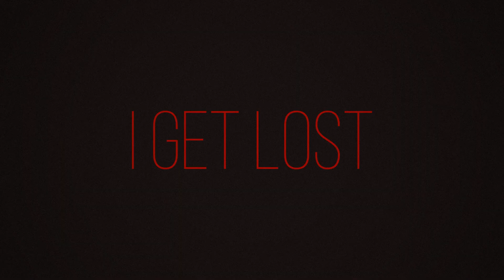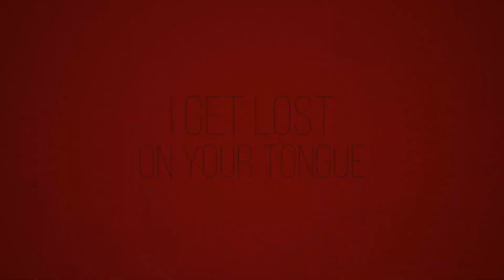Marcus Kley - Good Kisser (Lyric Video)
Music video by Marcus Kley performing Good Kisser (Lyric Video).

Marcuskley.com